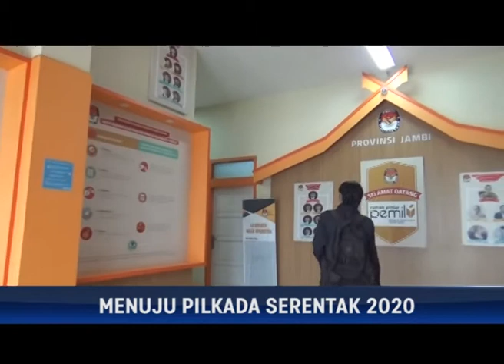MENUJU PILKADA SERENTAK 2020, PASIEN TERKONFIRMASI COVID 19 TETAP BISA NYOBLOS